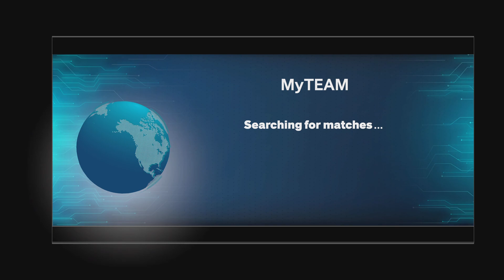NBA 2K24_20240709105959